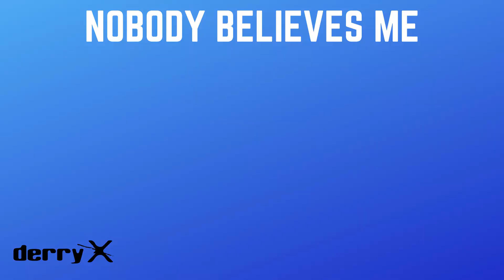I Found These DONUTS (and Wife) Because of GORDON RAMSAY...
What do Gordon Ramsay, Apple Pie a la Mode, King's Bakery Donuts, Cassie, and I have in common?

Cambridge Hotel (home of Apple Pie a la Mode) was once made over in an episode of Gordon Ramsay's Hotel Hell (Episode: Hotel Hell Cambridge Hotel). We actually managed to dine there before renovations as well as after, and as a bonus, I proposed to Cassie on the balcony of the second floor of the hotel on our revisit.

The next morning, we walked down the road and picked up donuts at a quaint little cart called King's Bakery. Every couple of years, we take the short ride back to Cambridge for these donuts. Bismarcks are essential. Gordon Ramsay Made Over This place

On this trip, we tried a whole bunch! Limoncello cream, strawberry rhubarb, peanut butter cream, and the ICONIC raspberry jelly and BISMARCK.

derryX Dines Revisited - Cambridge Hotel (after Gordon Ramsay Hotel Hell rennovation)

LIKE if you love donuts!

COMMENT with your favorite Gordon Ramsay moment.

NOBODY BELIEVES ME!!!